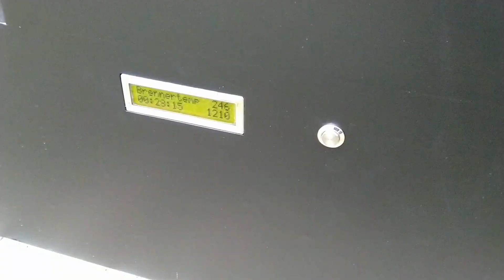Pellet Poolheater |Part 3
This is a pellet poolheater for my hot tub. The heater is controlled by a microprocessor and has an output of about 10kw.